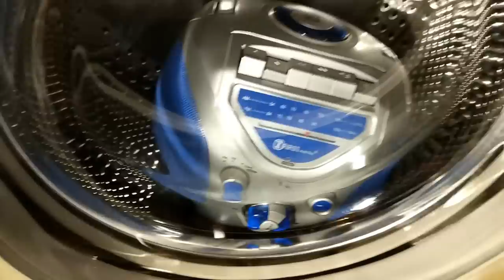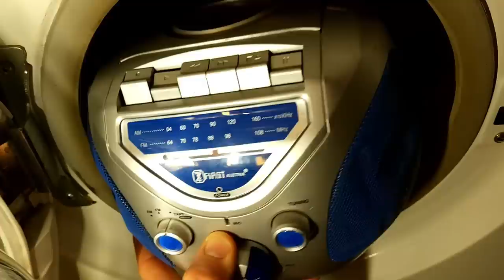Experiment - Audio Player in a Washing Machine - Centrifugation